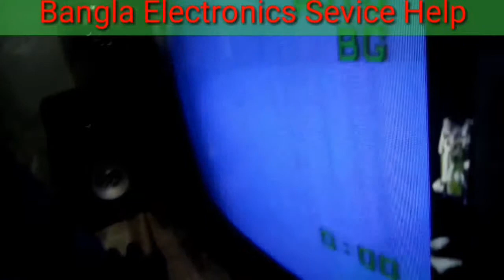How to crt TV color problem repair, কিভাবে টিভির কালার ঠিক করতে হয়, bangla electronics service help.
How to crt TV color service, bangla electronics service help, TV circuit problem.